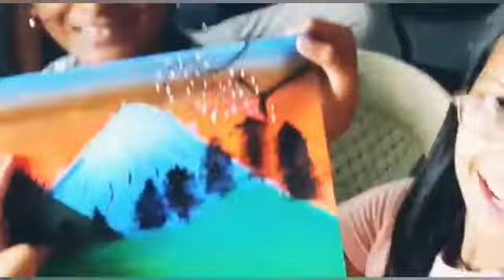One Day Canvas Workshop by Prinze Krishna. S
8 Year Old boy Prinze Krishna. S has done his first workshop of canvas drawing for his friends @Chaithanya School of Learning